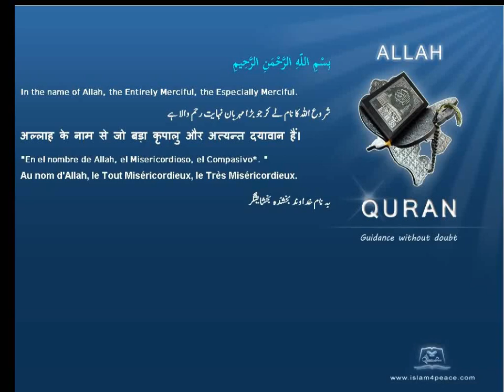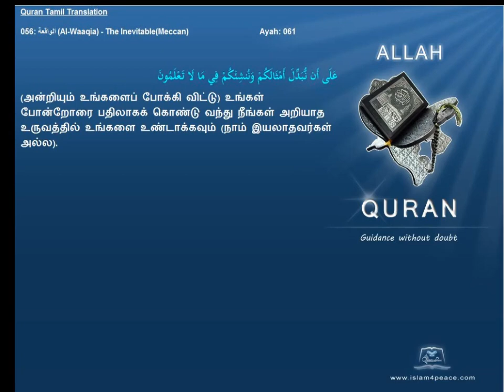Quran Tamil Translation 056 الواقعة Al Waaqia The InevitableMeccan Islam4Peace com